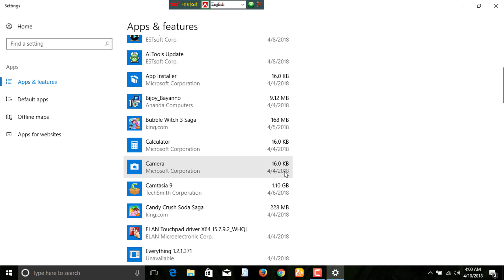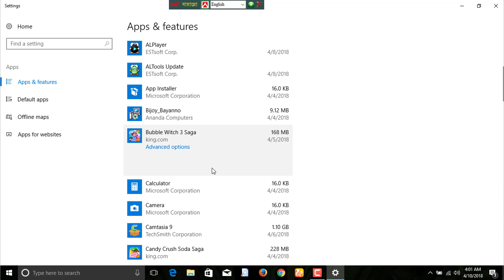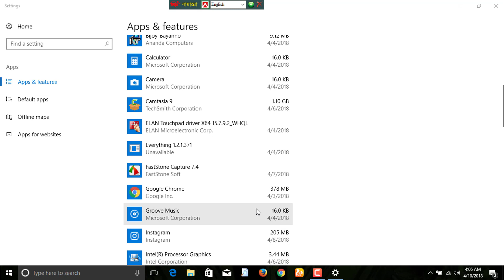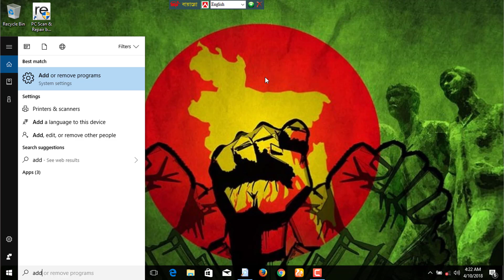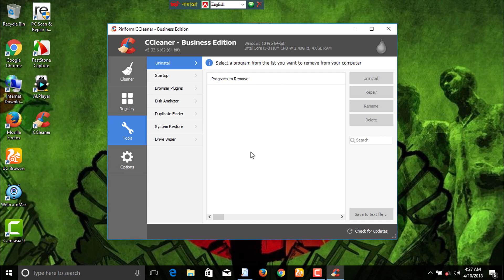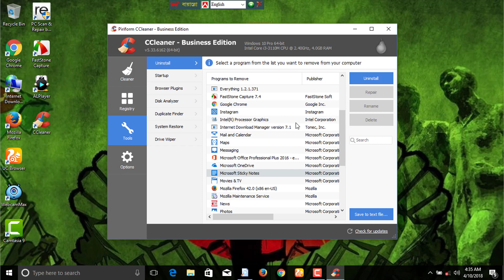How to Speed up Windows 10 | How To Remove or Uninstall Default Windows 10✔️